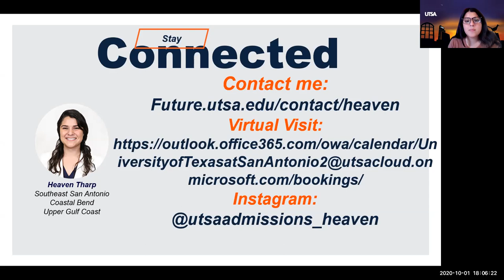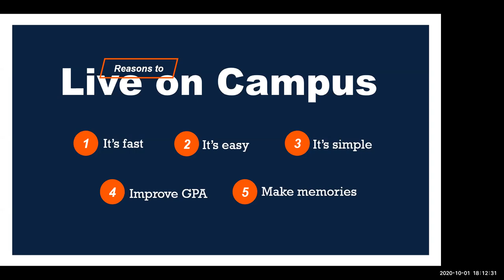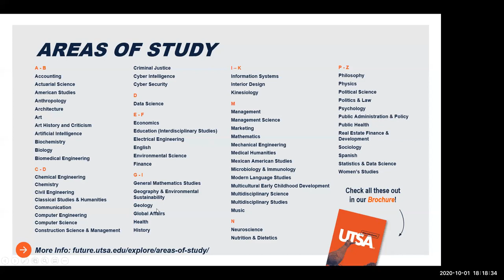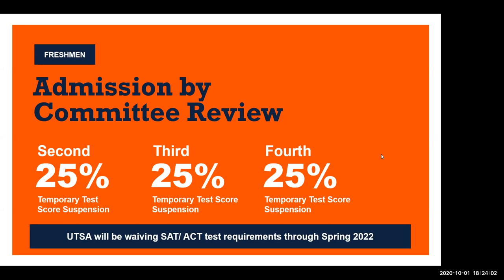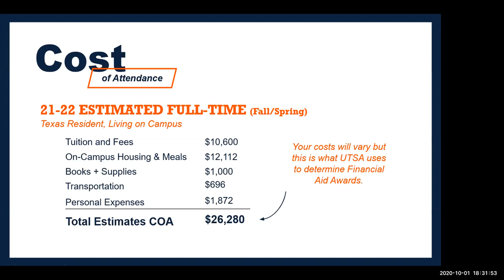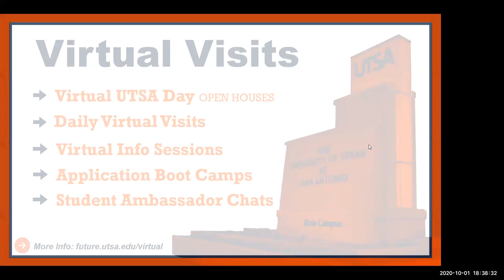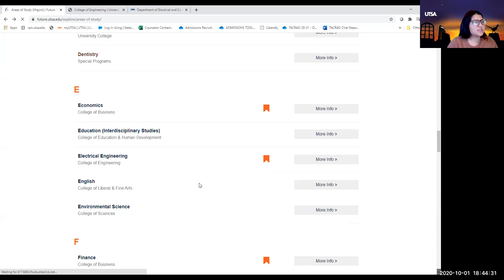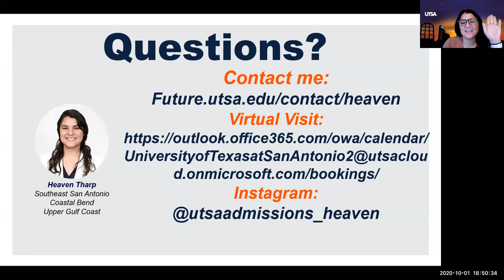UTSA Admissions Presentation for Sinton and Mathis